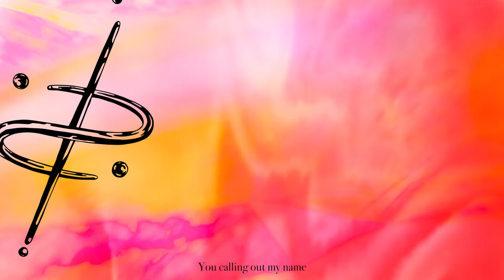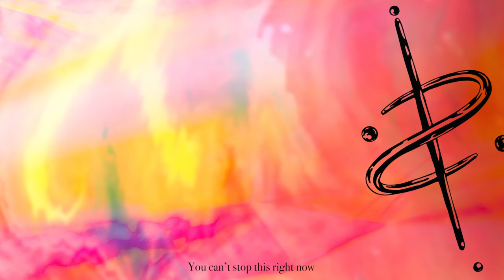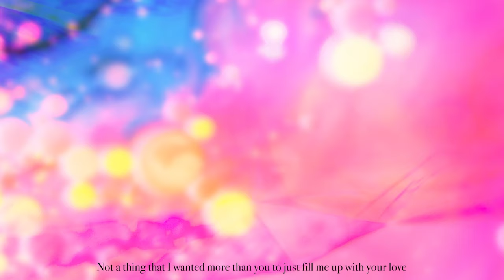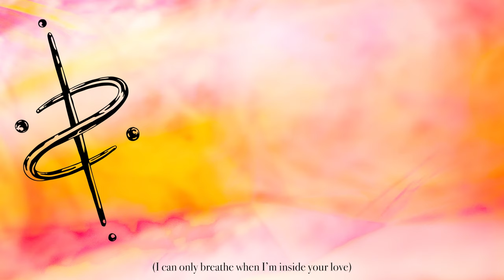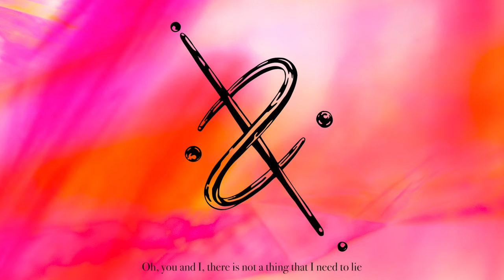Solmana & Nao Kawamura - Be As One (Official Lyric Video)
Download & Streaming

Solmana & Nao Kawamura「Be As One」
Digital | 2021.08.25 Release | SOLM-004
Released by Solmana | SPACE SHOWER MUSIC

Produced by Solmana, Nao Kawamura
Lyrics by Solmana, Nao Kawamura, Ayako Kawai
Arranged by Solmana, Nao Kawamura, Akinori Handa
Track by Solmana, Akinori Handa
Vocal & Chorus : Solmana, Nao Kawamura
Keyboard & Synth & Synth Bass : Akinori Handa
Recorded, Mixed and Mastered by Shintaro Sato
Vocals Directed by Ayako Kawai

Artwork Design : N A ï V E
Photograph : Kana Tarumi

Video : Yoshiaki Miura